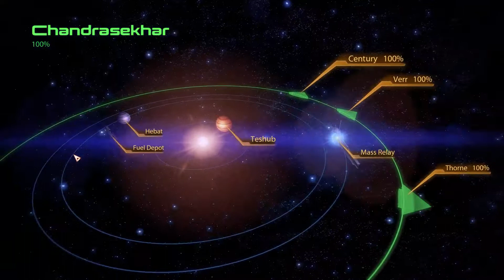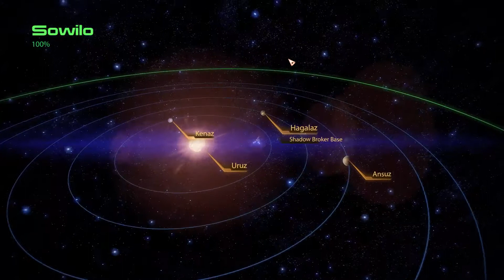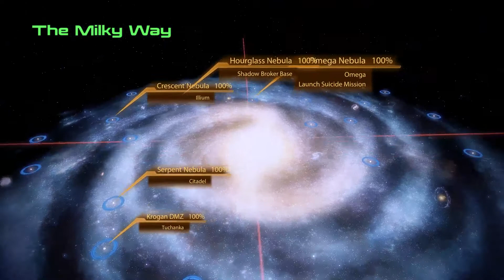Mass Effect 2 HD Walkthrough with Charmed Insanity Difficulty (No Commentary) part 37/38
Mass Effect 2 is a single-player action role-playing game in which the player takes the role of Commander Shepard through a third-person perspective. Shepard's gender, appearance, military background, combat-training and first name are determined by the player before the game begins.The player may choose to import a character from a completed saved game of the original Mass Effect or start the game with a new character.Importing an old character allows several decisions the player made in the original game to impact the story of Mass Effect 2 and grants the player a set of starting bonuses.The game features six different character classes for the player to choose from.Each class is proficient in a different set of powers and weapon types.For example, the Vanguard class is specialized in close-range combat and shotguns, while the Infiltrator class relies on stealth combat and the use of sniper rifles.

Combat in Mass Effect 2 is squad-based and a maximum of two squad members may accompany the player on the battlefield. The player has direct control of Shepard while the squad members are controlled by the game's artificial intelligence.Battles take place in real-time, but the player can pause the action at any time to calmly target enemies and select different powers for the squad members to use.The game uses an over the shoulder perspective akin to a third-person shooter, and places strong emphasis on using cover to avoid taking damage while fighting enemy forces.The player may also issue commands to the squad members, such as sending them to take cover behind a manually picked object or focus their fire on a designed target.

Unlike the original Mass Effect, where weapons overheat if fired continuously for prolonged periods, the weapons of Mass Effect 2 have a finite magazine and must be reloaded after a certain number of shots.Shepard and the squad members are protected by a damage-absorbing shield. When the shield is fully depleted, further damage reduces the hit points of a secondary health meter. Both the shield bar and health meter automatically regenerate when not taking fire for a brief period.The player can revive fallen squad members with the use of the Unity power.However, if Shepard dies, the player must start the game again from the last saved point.

All enemies are protected by health, shields, armor, barriers, or a combination thereof.Each type of protection has its own vulnerabilities.For example, armor is usually vulnerable to powers such as Incinerate, which burns enemies over time, and to weapons with a low rate of fire such as sniper rifles and heavy pistols.In contrast, shields are vulnerable to powers such as Overload and to rapid-firing weapons like submachine guns and assault rifles.Barriers are typically used by boss-type enemies and are vulnerable to certain weapons and powers.When the shields, armor, or barriers of an enemy have all been depleted, the player can use status-effect powers such as Pull, which temporarily levitates targets into the air, incapacitating them.Other powers may temporary benefit the player; for instance, Adrenaline Rush puts the player in bullet time.Powers do not require any sort of expendable resource; they only have a global refresh time period.